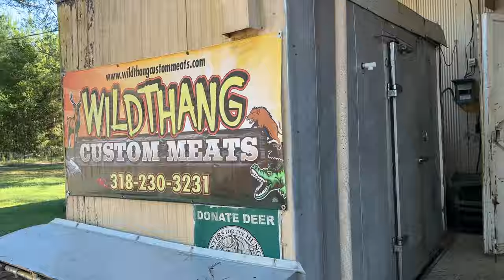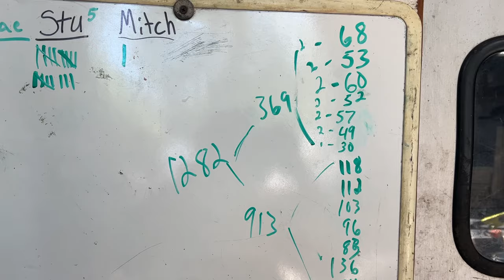Trapping 21 Wild Hogs From Your Deer Hunting Land. Donated To Louisiana Hunter For The Hungry!!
Trapping wild hogs helping keep them off neighboring wheat field and feed the hungry.